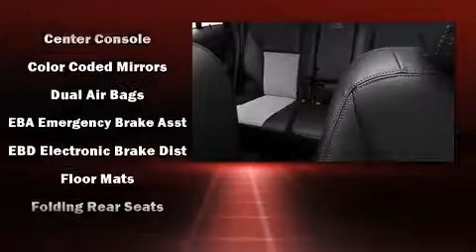2013 Ford Edge SEL in Yulee, FL 32097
Paul Clark Ford

Climb inside the 2013 Ford Edge. Smooth gearshifts are achieved thanks to the refined 6 cylinder engine, and for added security, dynamic Stability Control supplements the drivetrain. Top features include power windows, a rear window wiper, a trip computer, fully automatic headlights, tilt steering wheel, remote keyless entry, an overhead console, and more. Audio features include a CD player with MP3 capability, and 6 speakers, providing excellent sound throughout the cabin. Ford ensures the safety and security of its passengers with equipment such as: head curtain airbags, front SIDE impact airbags, traction control, brake assist, ignition disabling, and 4 wheel disc brakes with ABS. We'd also be happy to help you arrange financing for your vehicle.